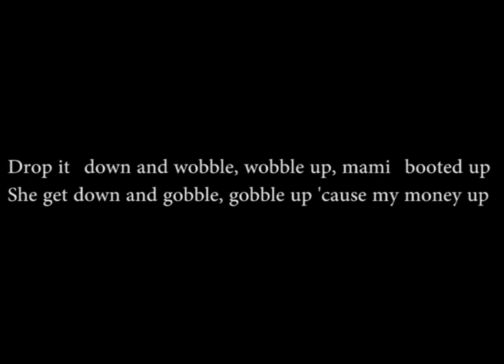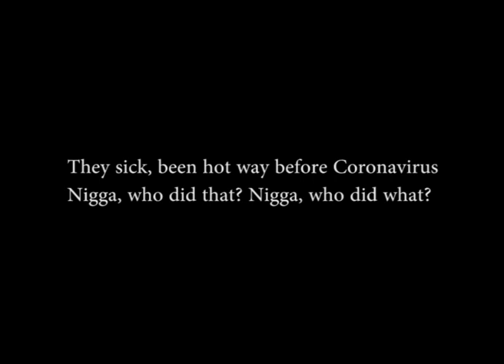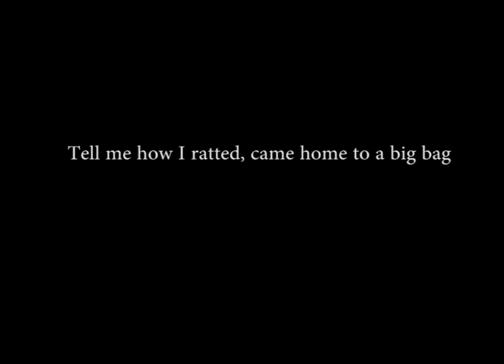"Are you dumb, stupid or dumb oh?" 6IX9INE GOOBA Lyrics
6IX9INE GOOBA Lyrics "are you dumb stupid or drumb oh"